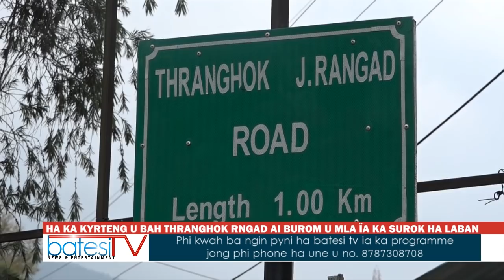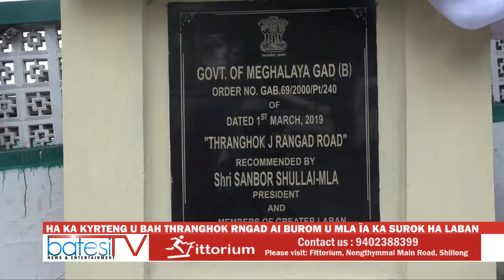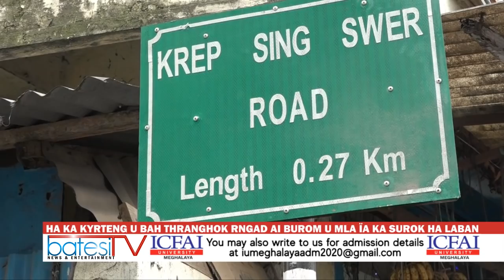HA KA KYRTENG U BAH THRANGHOK RNGAD AI BUROM U MLA ÏA KA SUROK HA LABAN